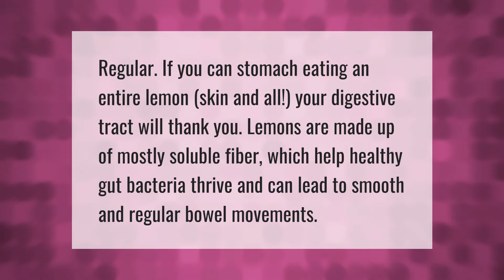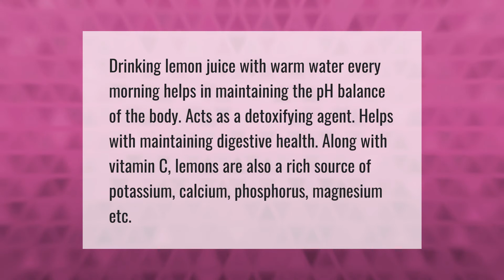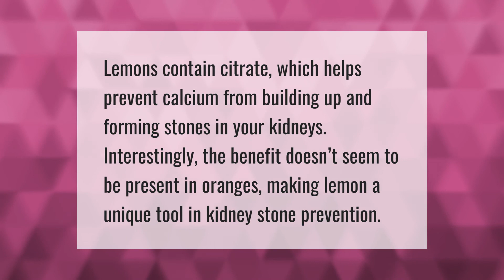Is it OK to eat a whole lemon?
00:00 - Is it OK to eat a whole lemon?
00:36 - What happens if you drink lemon everyday?
01:08 - Does lemon water have any benefits?
01:41 - Is lemon water good for kidneys?

Laura S. Harris (2021, June 24.) Is it OK to eat a whole lemon?
    AskAbout.video/articles/Is-it-OK-to-eat-a-whole-lemon-255988